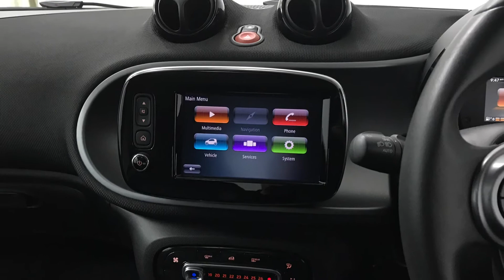2016 smart Fortwo 0.9T Prime (Premium Plus) Twinamic | Hampshire Car Sales Portsmouth